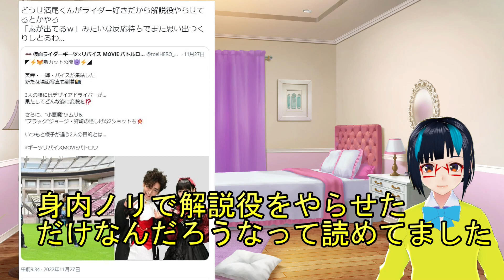【ネタバレ有り】仮面ライダーギーツ×リバイス MOVIEバトルロワイヤル感想 面白かったけどちょっと誇大広告だったんじゃないかなって思う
昨日（12/24）に収録したため本日のギーツの内容を加味して話していませんのでご了承下さい。
的はずれなことも言ってるんで嘲笑ってください。